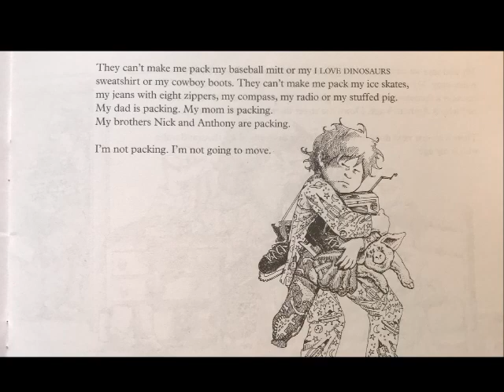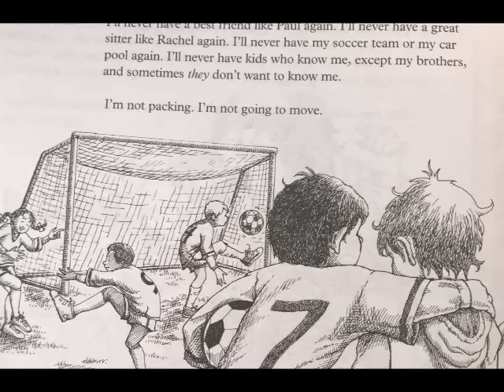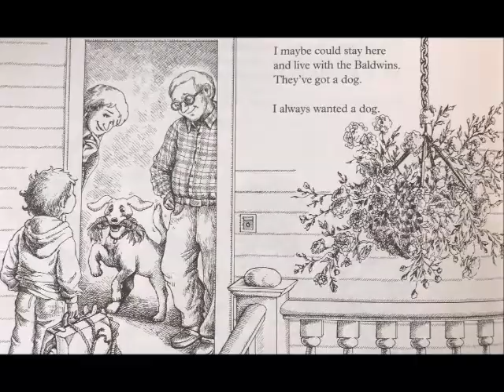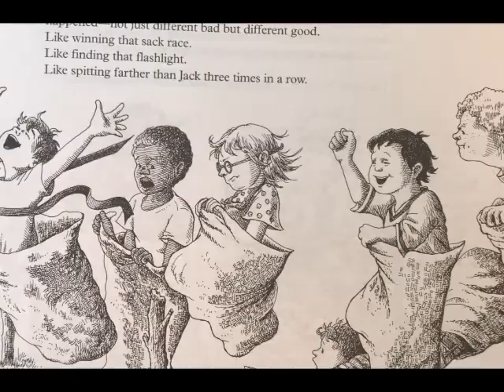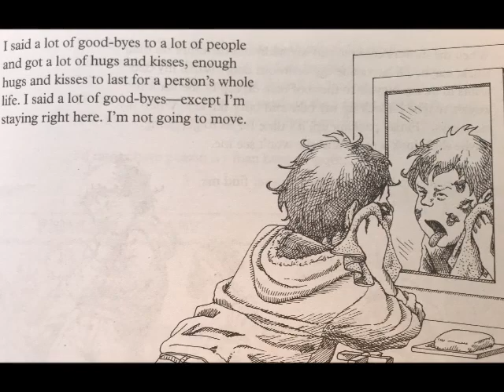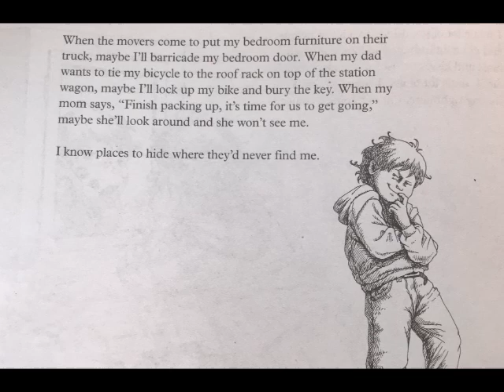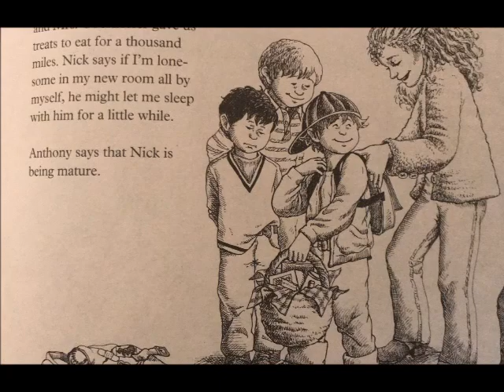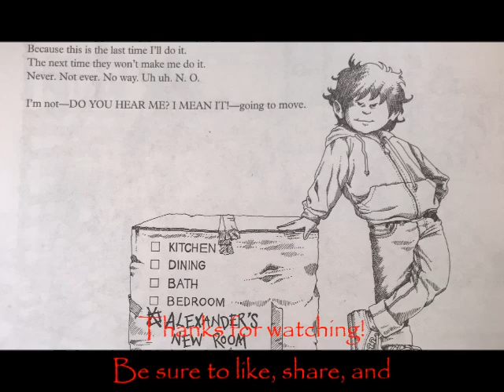📚Alexander who's Not Going to Move //A READ ALOUD